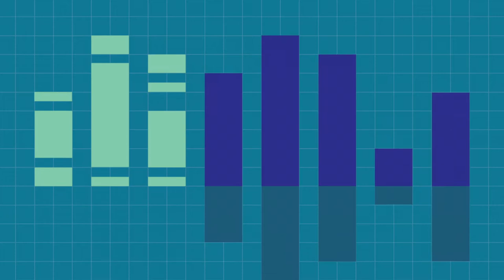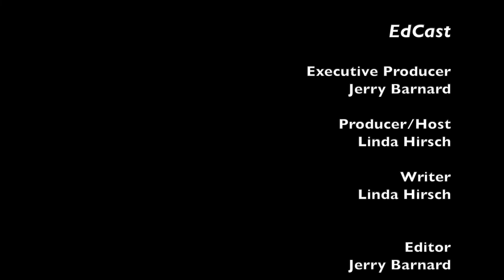EdCast 171 - Hostos President Daisy Cocco De Filippis/VP La Toro Yates -- Moving Forward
Dr. Linda Hirsch speaks with Dr. Daisy Cocco De Filippis about the challenges of being a "pandemic President" and moving forward. VP Yates offers suggestions for increasing enrollment and retention.